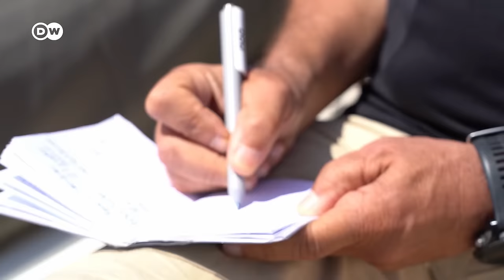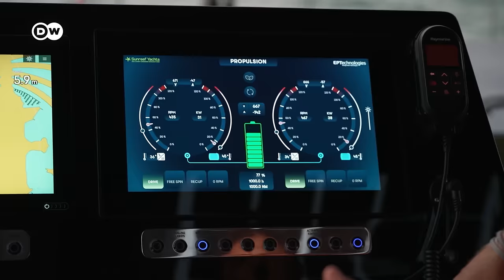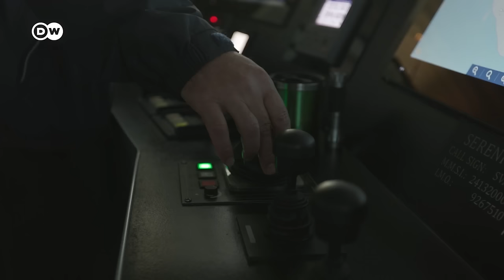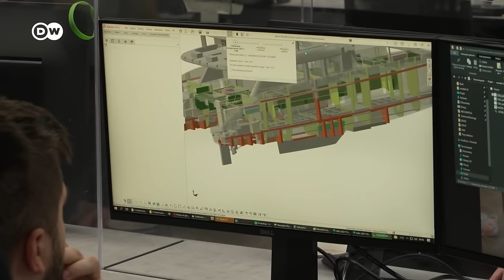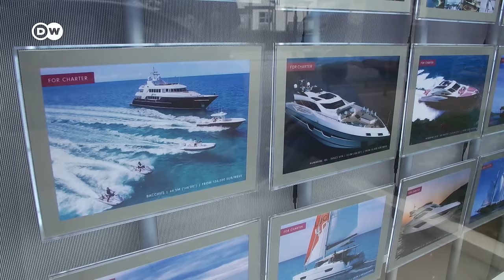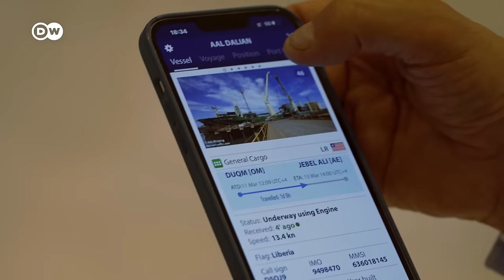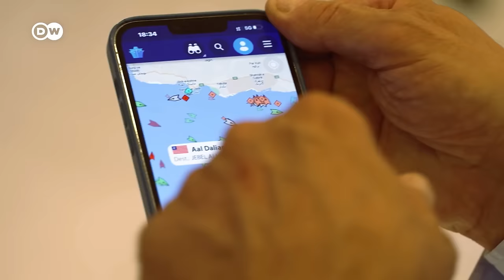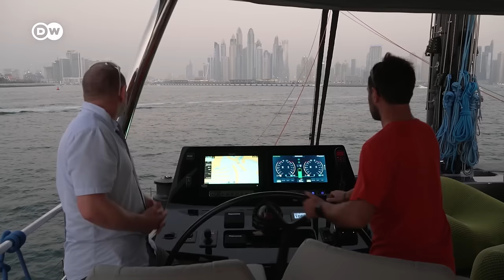अरबपतियों का खास - आलीशान जहाजों का कारोबार [The Business of Luxury Yachts] | DW Documentary हिन्दी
यूक्रेन पर हमले के बाद रूसी कुलीन वर्ग से जुड़े कई सुपर यॉट जब्त कर लिए गए. लेकिन बाकी लोगों ने प्रतिबंधों से बचने के लिए इन तैरते आलीशान जहाजों को या तो तुर्की में पहुंचा दिया, या विश्व के ट्रैकिंग मानचित्रों से गायब कर दिया.

इस बीच, आलीशान यॉटों का कारोबार लगातार फलफूल रहा है. 60 करोड़ यूरो तक के मूल्य के यॉट हमेशा से बड़े रुतबे के प्रतीक रहे हैं, साथ ही प्रतिष्ठित और तिरस्कृत भी. मोनाको के सालाना सुपर यॉट प्रदर्शनी में इंटीरियर डिजाइनर सबरीना मोंटेलेयोने-ओइनो हमें उनके सबसे नए जहाज के दौरे पर ले जाती हैं. लेकिन ग्लोबल वॉर्मिंग के खतरे का सामना कर रही दुनिया में सुपर यॉट प्रति घंटे लगभग 500 लीटर डीजल की खपत करते हैं

हालांकि नई तकनीक और नए उपयोगों के माध्यम से जहाजों की दुनिया अपनी खराब प्रतिष्ठा को सुधारने की कोशिश कर रही है. फ्रांसिस लाप ने सौर ऊर्जा से चलने वाला यॉट बनाया है. दूसरे निर्माता हाइड्रोजन से चलने वाले इंजनों पर काम कर रहे हैं.

यह फिल्म आलीशान यॉट्स की बदलती दुनिया की पड़ताल करती है.